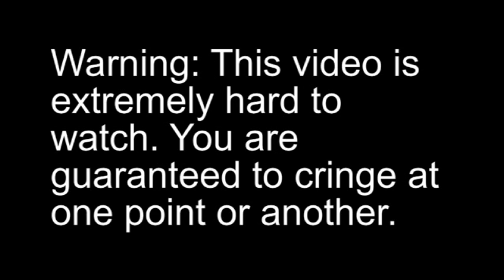Hidden Camera Hijinks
This is a video of a bunch of random hidden camera stunts my friends and I worked on back in 2008 that I never uploaded until now. The stunts include:

Blind Guy on the Strip
Rabies Guy at the Pharmacy
Jeff covered in blood asking for directions
And Josh using the intercom at Walmart